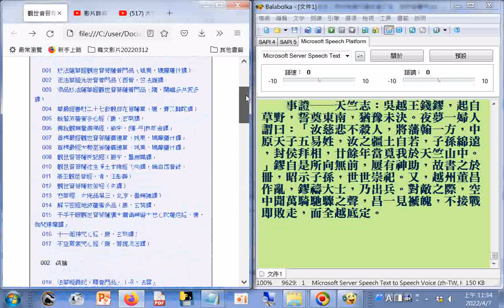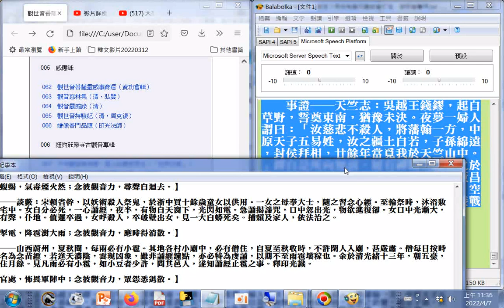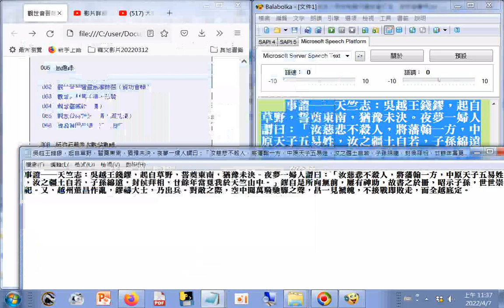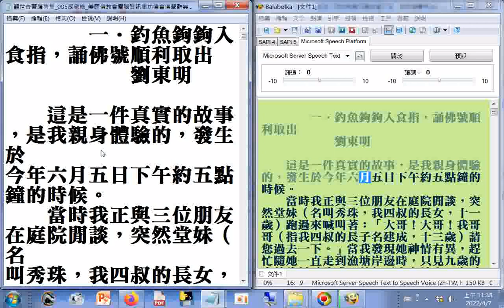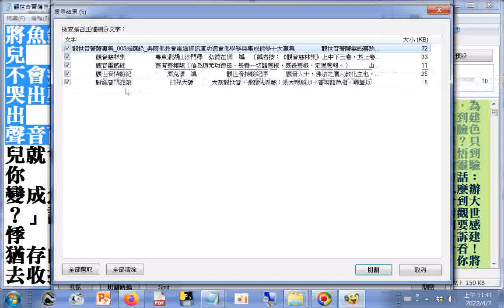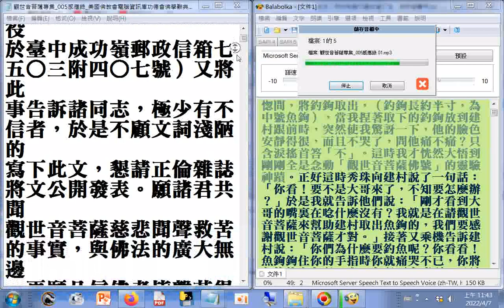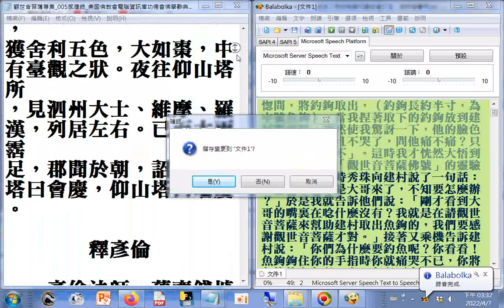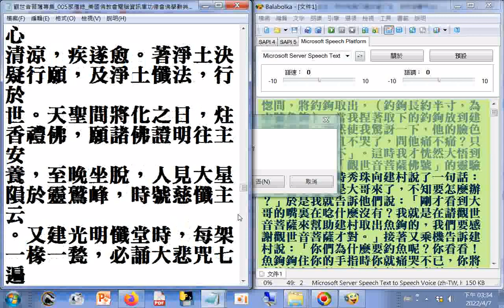有聲書(一小部份)瀏覽 觀世音菩薩專集_005感應錄 062...066，使用電腦報讀程式#Balabolka製作成mp3聲音檔(5files)語速0語調0總長度10.5h使用記憶體577MB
，費時17分鐘42秒，操作實況螢幕錄影20220407  (美國佛教會電腦資訊庫功德會佛學辭典集成佛學十大專集)